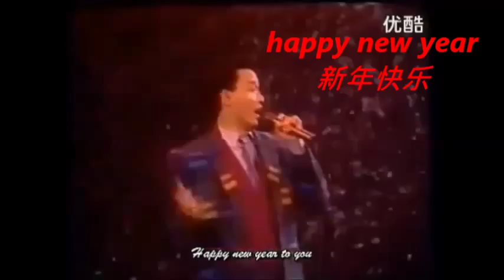Leslie Cheung 张国荣（ happy new year+Count Down+Auld Lang Syne+欢乐年年 ）